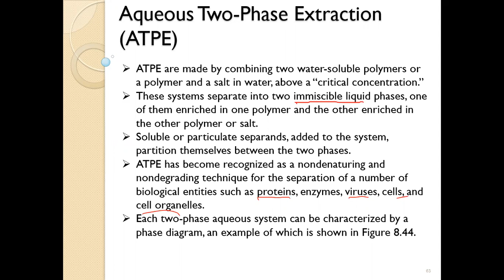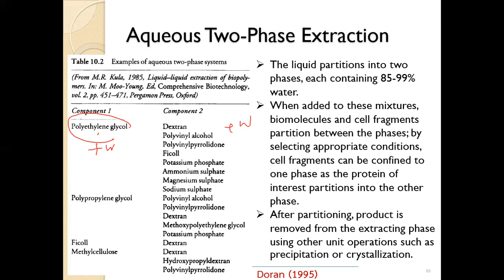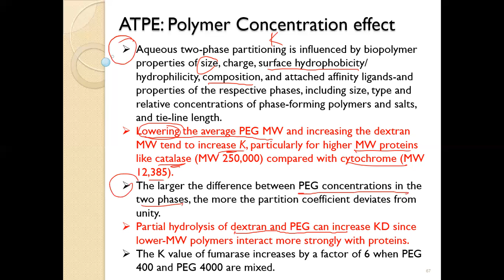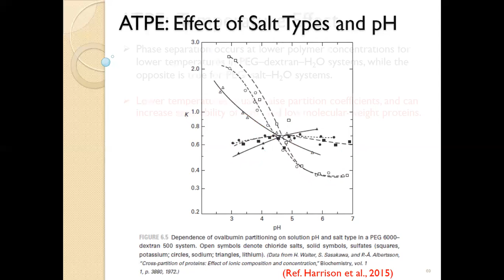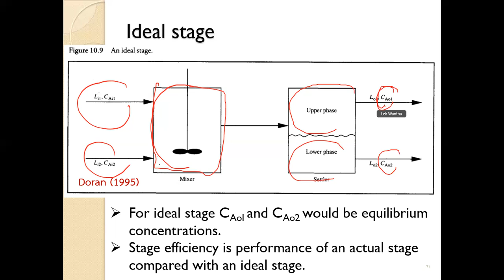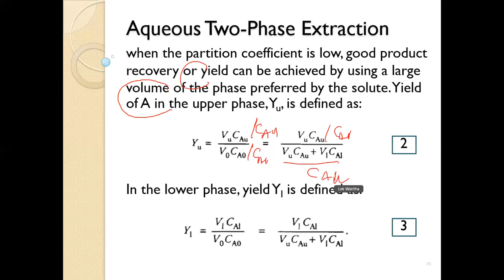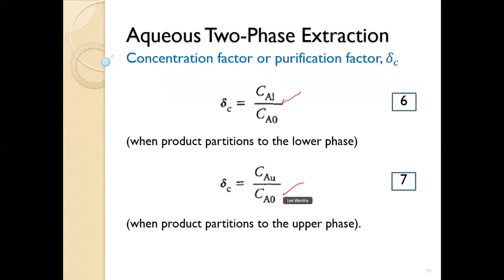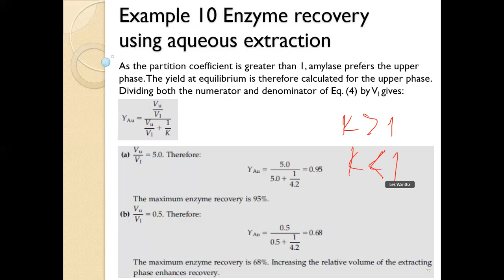Downstream Processing Extraction-Part 5